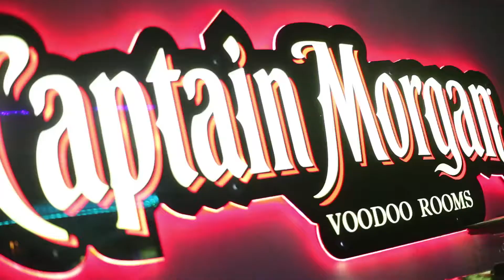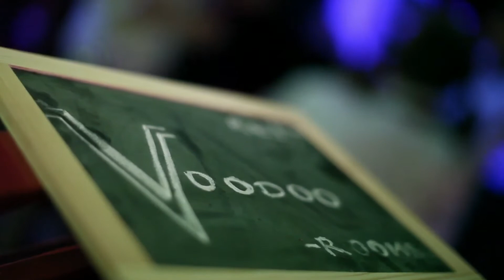RedFM's School Disco in Voodoo Rooms!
We held our second listener party in Voodoo Rooms on 17/4/15 and the kind folks at Voodoo were nice enough to make this little video for us. Cheers y'alls! Here's to the next one!